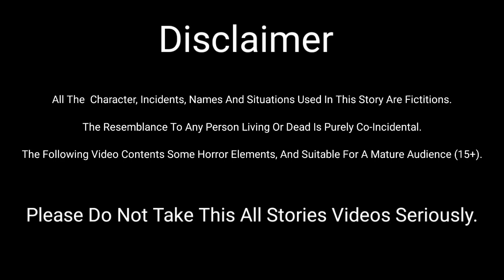Baba Ka Badla😭| Creepy Story😨| Hindi Kahanian | Fairytales| Tuni Chidiya | Sad Story | Cartoon Video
Your search:

Tuni Chidiya
Maa
Creepy Story
Cartoon
horror story
creepy story
haunted story
bhutiya cartoon
scary story
hindi scary story
hindi cartoon
kids cartoon story
bedtime story
ghost cartoon
animated cartoon
short horror films
2d animated video
cartoon stories
urdu kahaniyan
urdu story
stories in hindi
hindi kahaniyan
dayani
cartoon
cartoon video
kids animated video
trending